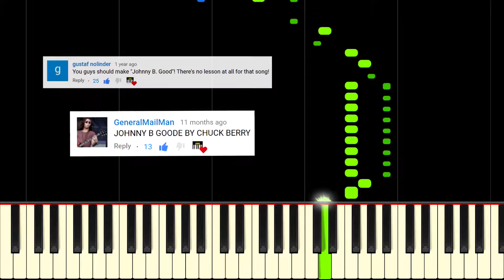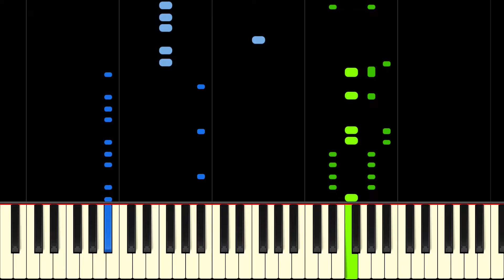JOHNNY B. GOODE (Chuck Berry) - AWESOME Piano Tutorial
Learn Johnny B. Goode by Chuck Berry on piano with this tutorial! Please enjoy!

Johnny B. Goode is a rock-n-roll smash hit by Chuck Berry. It is now considered to be one of the most instantly recognisable songs ever written in the history of popular music. It also made it to number seven on the Rolling Stone's "500 Greatest Songs of All Time". This piano version of this amazing song is so fantastic to play! You will love learning it with our Synthesia tutorial, or with our sheet music, available at the top of the description!

Lyrics:
Deep down in Louisiana close to New Orleans
Way back up in the woods among the evergreens
There stood a log cabin made of earth and wood
Where lived a country boy named Johnny B. Goode
Who never ever learned to read or write so well
But he could play a guitar just like a-ringing a bell

Go go
Go Johnny go!
Go
Go Johnny go!
Go
Go Johnny go!
Go
Go Johnny go!

He used to carry his guitar in a gunny sack
Go sit beneath the tree by the railroad track
Oh, the engineer would see him sittin' in the shade
Strummin' with the rhythm that the drivers made
The people passing by, they would stop and say
"Oh my, but that little country boy could play"

Go go
Go Johnny go!
Go
Go Johnny go!
Go
Go Johnny go!
Go
Go Johnny go!

His mother told him, "Someday you will be a man,
And you will be the leader of a big ol' band
Many people comin' from miles around
To hear you play your music when the sun go down
Maybe someday your name'll be in lights
Sayin' 'Johnny B. Goode tonight!'"

Go go
Go Johnny go!
Go go go Johnny go!
Go
Johnny B. Goode!